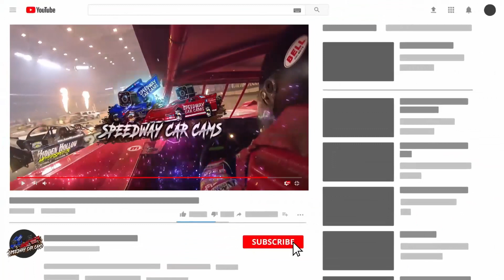#76 Blair Nothdurft - Late Model - Gateway Dirt Nationals 2019 - In-Car Camera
As always, big thanks to KandNfilters and ChewOnThisJerky for helping us out with this great event. If you need a snack at the track Chew On This Jerky! Another thank you for Burromax. They'll get you around!